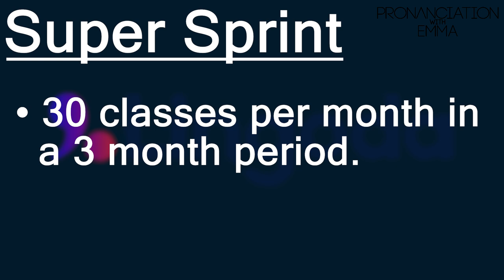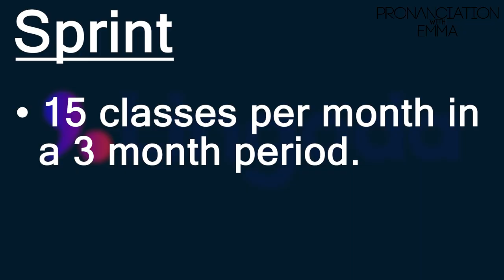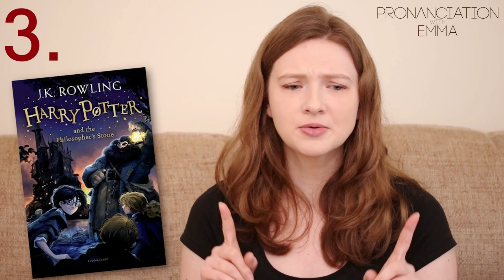Do these 5 Things to Improve your English / Habits to do Every Day to Learn English Alone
Learn 5 ways to effectively improve your English language communication skills. Learn how to improve your English speaking, reading, writing, listening, grammar, and vocabulary. You will learn how to improve your English at home by yourself, and discover lots of free (and affordable) resources to help improve your English. 🤗

LINGODA SPRINT OFFER!! 😊 Receive €10 off the deposit with the code CHANGE25

🎁 Get your free English Pronunciation Pack (free audios, stories, lessons and activities to get your started with English pronunciation!)

🥳 Join Emma's Pronunciation Hub (get everything you need to improve your English pronunciation inside my online membership

I teach using just one of many accents in the world. Please only learn it if you like it and if you are interested in learning it. I do not believe there is one “correct” accent or manner of pronunciation and I fully encourage EFL/ESL learners to expose themselves to as many varieties of English around the world to become accustomed to the beautiful variations of this world language. I focus mostly on teaching “Modern RP” (I may just say “RP” in my older videos, but to clarify, I do specifically mean “Modern RP”), however, you will hear a lovely little Yorkshire twang to my accent from time to time too. Please LOVE and BE PROUD of your accent. After all, it is part of your identity and makes you unique. 💚